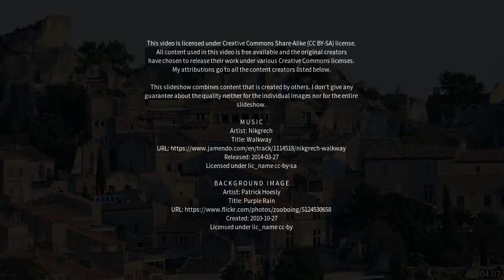Best places to visit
Best places to visit - Saint-Marc-des-Carrières (Canada) Best places to visit - Slideshows from all over the world - City trips, nature pictures, etc.